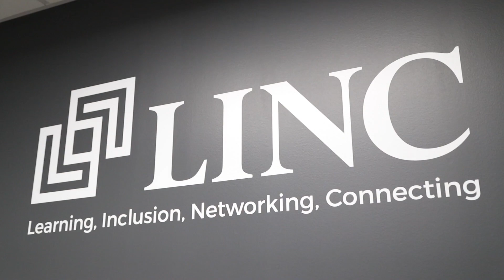How LINC Assists Families During a Significant Life Change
When relocating to a new city, finding resources can be overwhelming and challenging. With the proper guidance, LINC provides the necessary support so that moving can be an exciting experience.